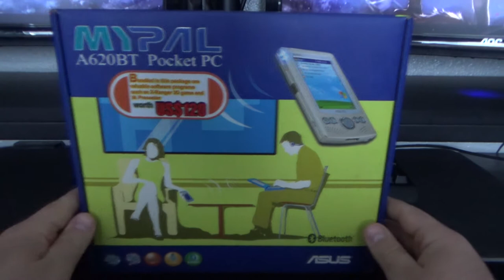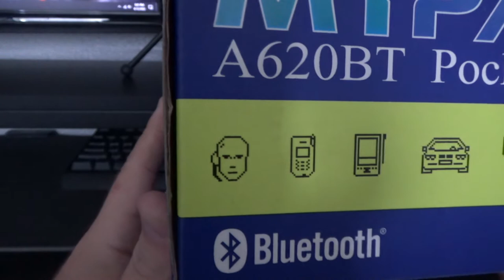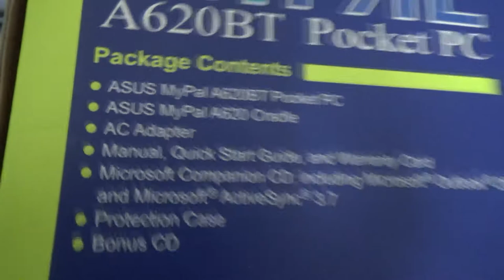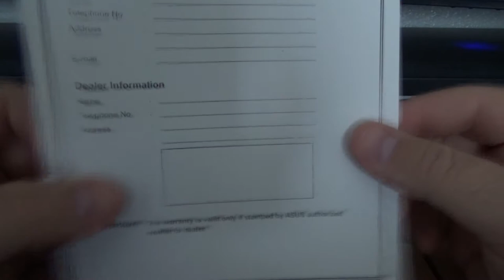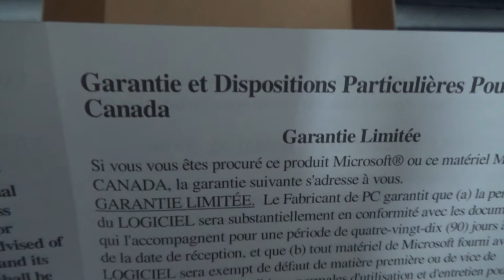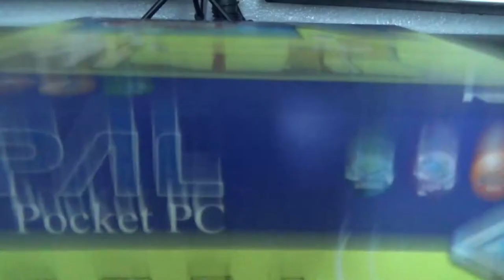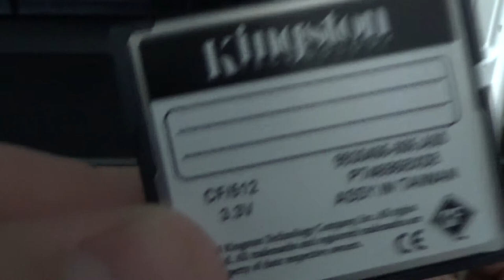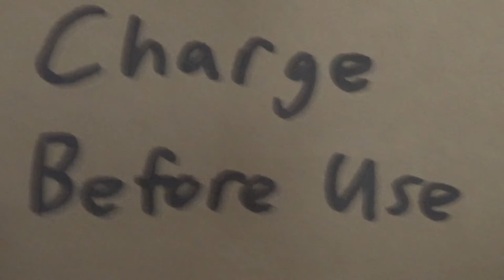Everything is Daijoubu - Asus Mypal A620BT | RHM 3xtras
A DRS video went South pretty bad. Remember to do what the cardboard say.